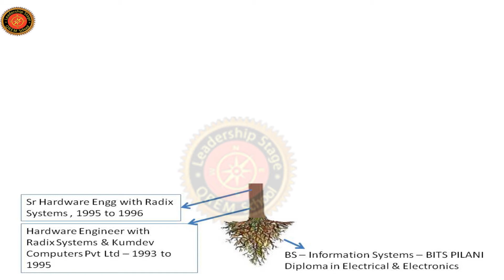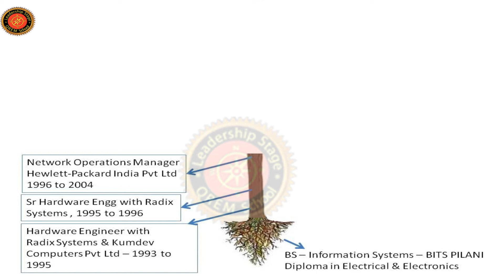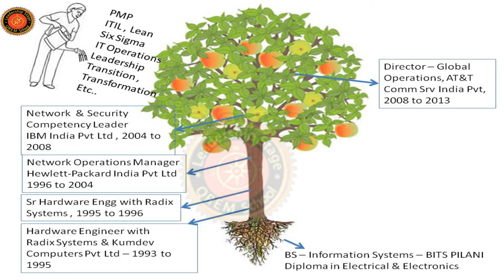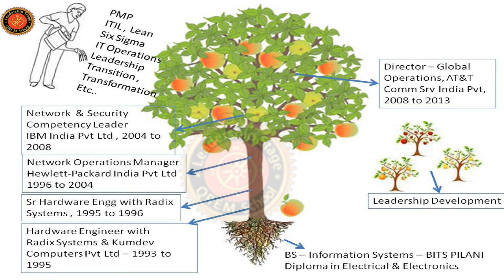Leadership Stage Meme - IT Infrastructure Leader Dream Career Love Story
Support Young  Leaders - They Support our Economic Growth and Create Opportunity

23/07/2011
Last week at a Leadership Stage Dream career meeting, I sat in coffee day. I sip coffee and think if I have to listen to one more boring statistic, key differentiator, or unique value proposition, I will scream and walk out.

It is not something that always comes out in interview -- people can be shy. But you have to trust your judgement. If you have got a slightly introverted person with a great personality, use your experience to pull it out of them.

How do you communicate your personality? I believe if you have your personal creation story — you and your authentic personality will show up crystal clear in the interview.  Your personal Leadership Stage Dream Career creation-Value-Vision story — the most important repeatable drama of the three types of stories business leaders should share in conversations from their Leadership Stage Story Portfolio.

Do you want to change your conversation?  To something fresh, relevant, and intimate?  There's only one way.  Sharing Leadership Stage Dream Career Love story.Vulnerable story.That connects the listener to not only your ideas, but connects the listener to you. When a story is shared, the probability of retaining and repeating increases to 63 percent when data is used with story.

We've all heard them.  Stories that hit us, unexpectedly, and resonate somewhere right around our bellybuttons.Leadership Stage Dream Career Love Stories are the secret weapon of winning leaders.  In your next interview, your next sales pitch, your next business negotiation — instead of having people like Thiyagarajakumar Ramaswamy trust their judgement — be ready with your personal Leadership Stage creation-Value-Vision story line that connects you closer to whom you are doing business/Opportunity provider and wins the deal.

If you love to Share your Leadership Stage Stories,please contact

Thiyagarajakumar Ramaswamy BTech,MBA,MBL,PGDHRL,PGDCRL,PGDIPRL,Phd In Mime Theatre,PH.d In QREM Education Policy and Leadership ,SAP, PMP,IJCTC, CPRW, CPCC,CEIP,Certified Master Coach

Director / Coach / Mentor / Think Tanks
Leadership Stage - Kalaanantarupah Group